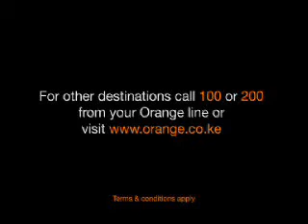O karibia WMV V9 001